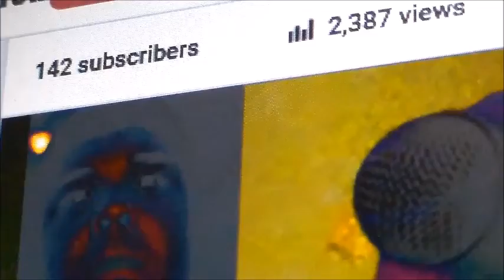long day with no subs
2015 of last year